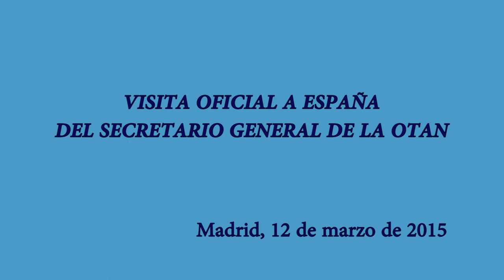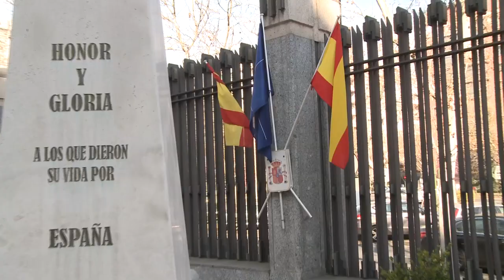MORENÉS RECIBE AL SECRETARIO GENERAL DE LA OTAN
El secretario general de la OTAN, Jens Stoltengerg, ha visitado el Ministerio de Defensa en su primer viaje a España desde que asumió el cargo en octubre.
Junto con Pedro Morenés, ha recibido los honores y pasado revista a la guardia.
A continuación, ambos mandatarios han mantenido una reunión de trabajo.
España liderará la primera Fuerza de Muy Alta Disponibilidad de la OTAN durante 2016. Será la punta de lanza aliada y estará dirigida desde Bétera.
Además, las Fuerzas Armadas españolaS participan actualmente en distintas operaciones de la Alianza Atlántica en pro de la seguridad en el mundo.